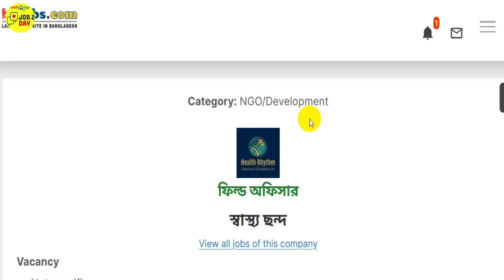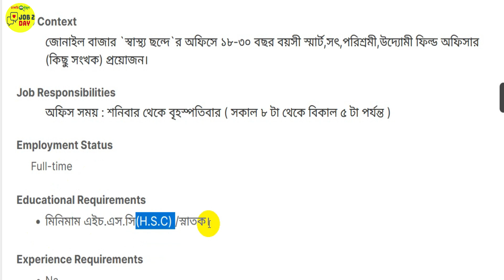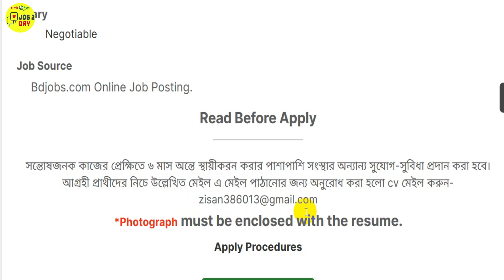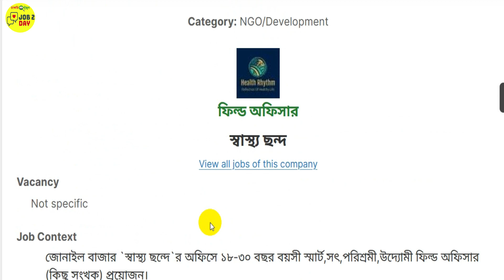Ngo Job Circular bd 2022💥বিনা অভিজ্ঞতায় এনজিও নিয়োগ বিজ্ঞপ্তি প্রকাশ💥Job 2 day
🇧🇩 নিয়োগ বিজ্ঞপ্তি 🇧🇩
👉 প্রতিষ্ঠানঃPSF Ngo Job Circular

✅ Some information of Video:  Job 2 day চ্যানেল এর পক্ষ থেকে সকলকে স্বাগতম। আজকে আলোচনা করবো এনজিও নিয়োগ নিয়ে।